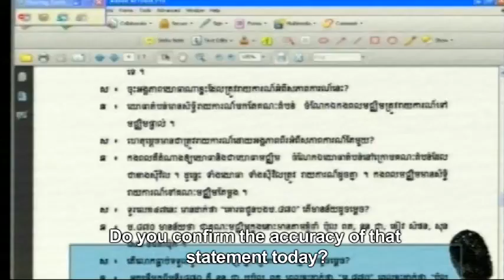'Facing Justice' week 23 (English subtitles)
23rd episode of 'Facing Justice', a series of weekly TV reports (with English subtitles) about the proceedings in the second Khmer Rouge trial (4-7 June).

Known as 'Case 002', three well-known members of the Khmer Rouge regime that controlled Cambodia from 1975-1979 are accused of a multitude of atrocious crimes including Genocide, Crimes Against Humanity and War Crimes.

The trial, held under the auspices of the ECCC (Extraordinary Chambers in the Courts of Cambodia) is currently taking place in a courtroom just outside Cambodia's capital, Phnom Penh.

The court is a hybrid tribunal which applies both International and Cambodian law to try the alleged crimes of the defendants -- Nuon Chea ('Brother Number Two'), Khieu Samphan (Head of State) and Ieng Sary (Foreign Minister).

'Facing Justice' programs are shown twice every week on Cambodia's top TV channel (CTN). They present summaries of the courtroom's highlights. In addition, they provide straightforward explanations to help their 85% rural audience understand the complex legal issues likely to arise as this important trial proceeds.

Program 23 was broadcast on Monday 11 June, repeated on Thursday 14 June.

The show, sponsored by the US Department of State, is produced by KMF (Khmer Mekong Films), an independent production company based in Phnom Penh, working in collaboration with the AIJI (Asian International Justice Initiative).

'Case 001', the trial of Kaing Guek Eav, alias Duch (who ran the notorious Khmer Rouge S-21 interrogation center) was covered by 28 similar TV programs, sponsored by the British Embassy, Phnom Penh.